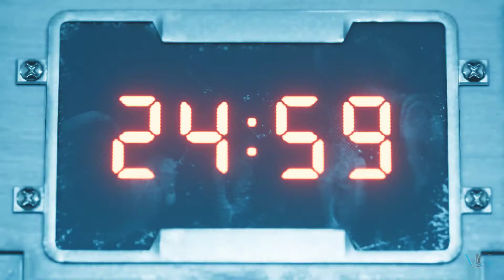Final Fantasy VII Remake: Chapter 7 - A Trap Is Sprung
Final Fantasy VII Remake: Chapter 7 - A Trap Is Sprung (N/Commentary)